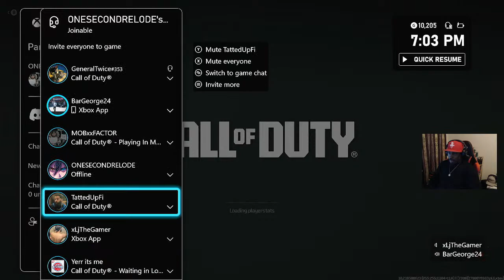mark daniels Live Stream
Old man trying to play video games